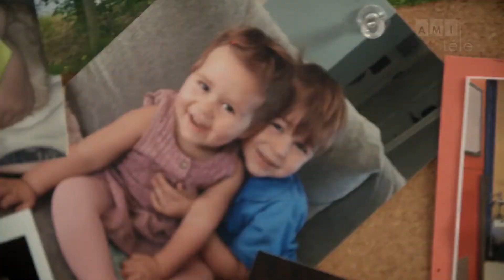Léo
Rosalie discute avec Léo, le frère d'Éva, une enfant qui vit avec de multiples handicaps et des retards cognitifs.

Extrait de l'émission Des familles comme les autres, sur AMI-télé.